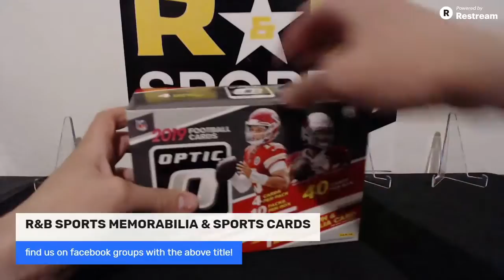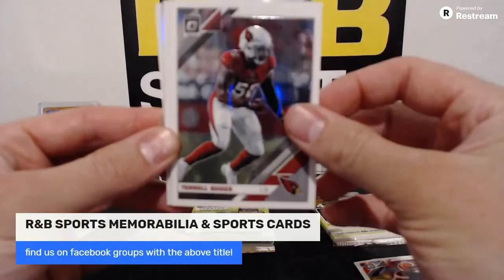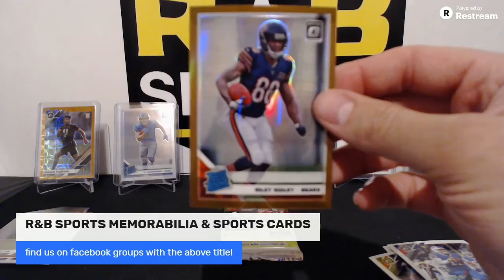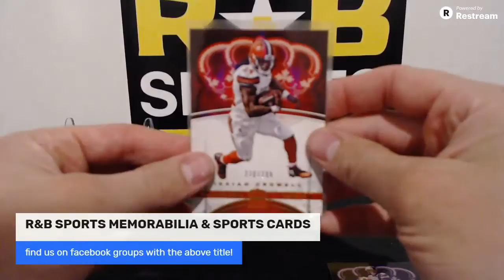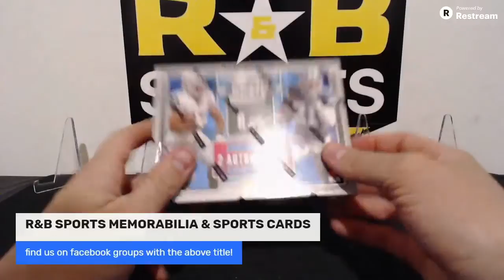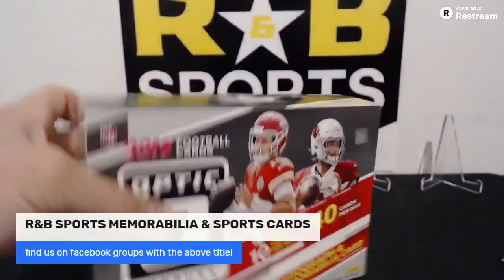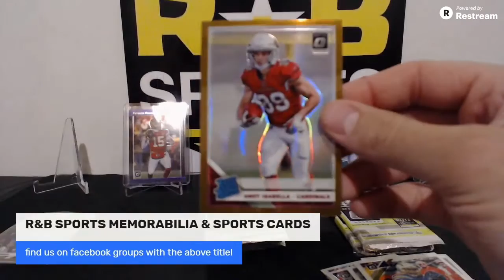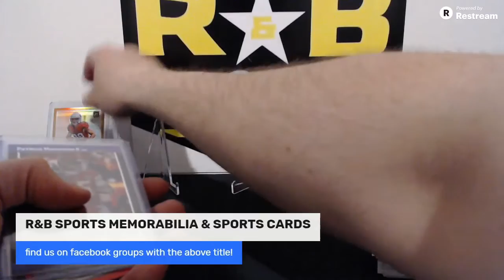PERSONAL BOXES!!! MATTHEW BLANDFORD! BRANDON GREGORY!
2019 Panini National Treasure Football 1 box break!

We do live breaks of NFL sports cards! Look for all the hottest Panini products out there!